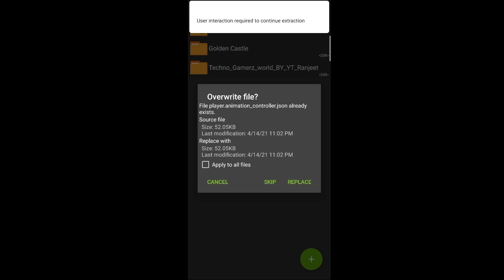How To Play Techno Gamerz Minecraft World In Minecraft PE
How to download techno gamerz minecraft world
with Techno Statue | 100% working

TECHNO GAMERZ MINECRAFT LATEST WORLD DOWNLOAD | HOW TO DOWNLOAD TECHNO GAMERZ WORLD IN MINECRAFT

techno gamerz minecraft world download link techno gamerz minecraft world download for android latest Complete jaankari milegi

gameplay 77
techno gamerz minecraft world
download for android
techno gamerz latest castle
download
download techno gamerz
minecraft world
techno gamerz minecraft
castle download
techno gamerz update castle
download
techno gamerz
techno gamerz new castle
download
minecraft techno gamerz world
download
how to get techno gamerz
world in minecraft
techno gamerz minecraft
download
how to download techno
gamerz world in minecraft
techno gamerz minecraft latest
world download
castle download for android
gamerz minecraft world new
update
gamerz world
techno gamerz castle
download android
download techno gamerz
castle
techno gamerz castle
download link
download new update
gamer world
gamerz castle
techno gamer minecraft world
download
gamerz castle in minecraft
pocket edition
techno gamers fully updated
castle download
techno gamerz minecraft
castle
techno gamerz minecraft
house download
download android
techno gamer minecraft
techno gamerz gta 5 #77
download pe
gamer castle
techno gamerz minecraft 77
gamerz latest minecraft world
techno gamerz gta 5 13
episode
free fire techno gamer
how to download techno gamer world in minecraft
how to make techno gamerz castle
minecraft #77
techno gamer 77
techno gamer new free fire video
techno gamer castle
techno gamerz new world download
techno gamerz new castle download
techno gamerz world download
techno gamerz minecraft world download
techno gamerz castle download
techno gamerz minecraft castle download for android
techno gamerz latest castle download
how to download techno gamerz minecraft world in pocket edition
how to download techno gamerz minecraft world new update

how to download techno gamerz world
how to download techno gamerz castle in minecraft
world android latest
how to download techno gamerz latest castle in
minecraft world
how to download techno gamerz castle
pocket edition
how to download techno gamerz minecraft world in
mobile
android updated